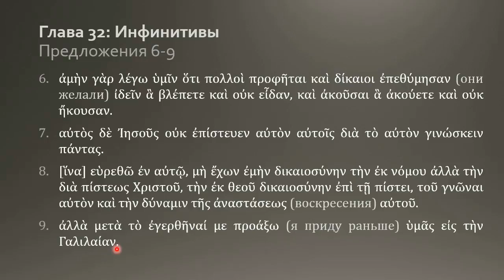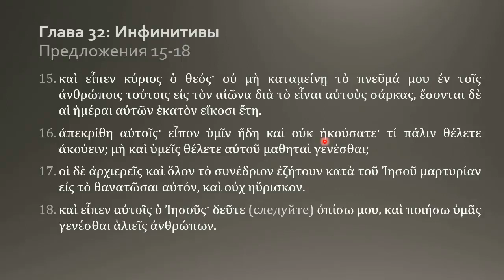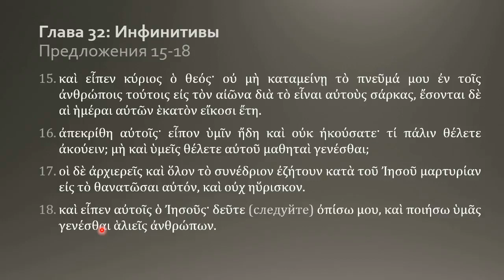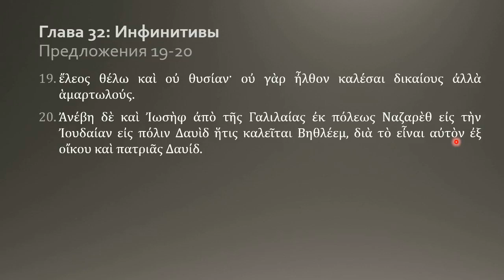Греческий язык Нового Завета 27 8 Домашнее задание